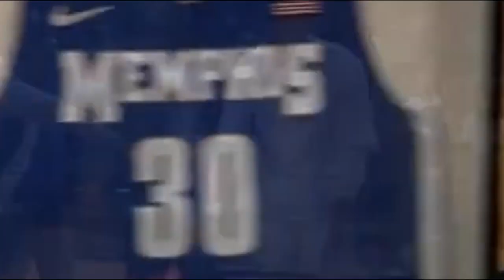DJ Stephens :: Highlights :: Inspirational Video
Senior DJ Stephens made his mark through his years as a Memphis Tiger. Now as his Senior year comes to an end, he keeps his memories but kisses the rim goodbye. The one and only "The Rocket".